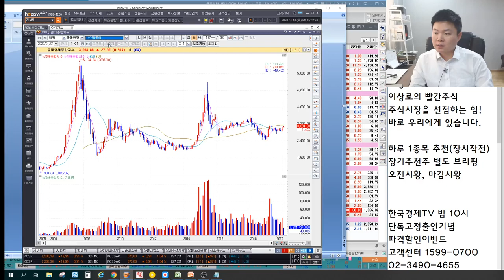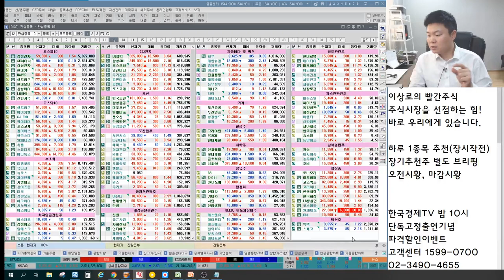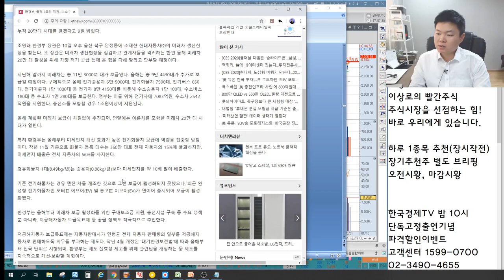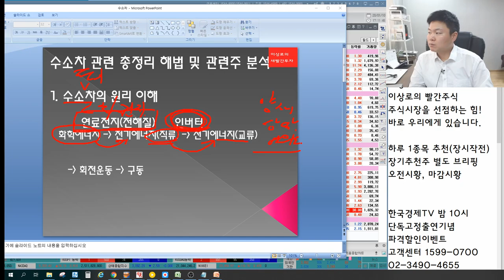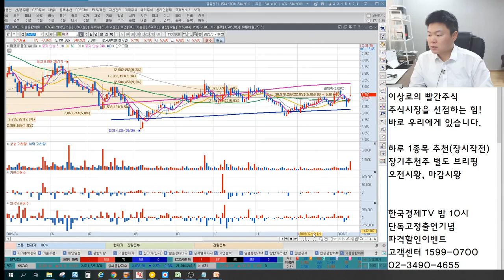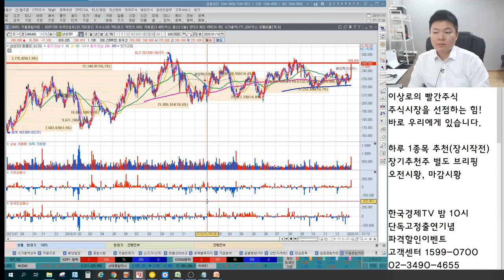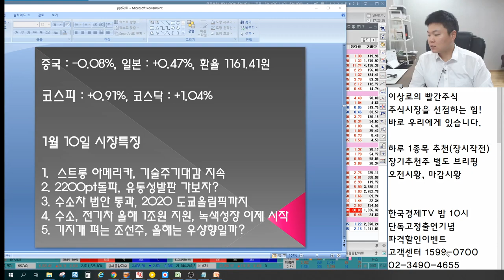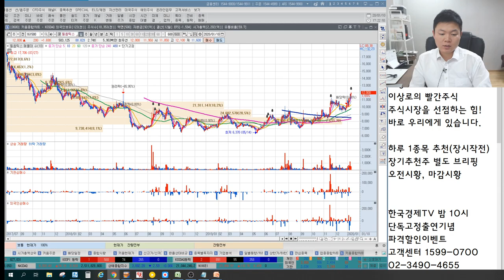삼성SDI,LG화학,일진머티리얼즈 전기차관련주 테슬라수혜주 더있다? 미코,유니크,제이엔케이히터 수소차관련주 올림픽관련주? 언론에 나오지않는 특별한 마감시황&관심종목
2016년 서울경제TV 6개월 누적수익률 330% 경제방송 최초 달성 이상로전문가
2018년 MTN, 머니투데이방송 6개월간(4.30~10.1) 수익률 140%를 돌파한 실력검증 이상로전문가

1월 10일 장마감후 꼭 알아야할 주식 마감시황과 내일장 관심주 5선 지금 확인하세요~

1. 스트롱아메리카, 기술주 기대감 지속
2. 2200포인트 돌파, 유동성 발판 가보자?
3. 수소차 법안 통과, 2020 도쿄올림픽까지
4. 수소, 전기차 올해 1조원 지원, 녹색성장 이제 시작
5. 기지개 펴는 조선주, 올해는 우상향일까?
6. 내일장관심주 공개